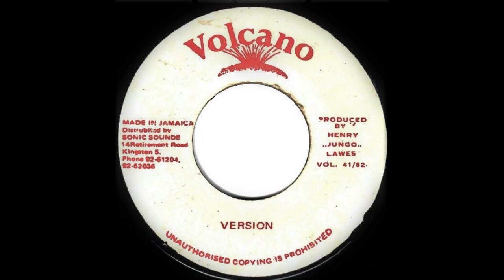Alton Ellis * Skate Land Girl